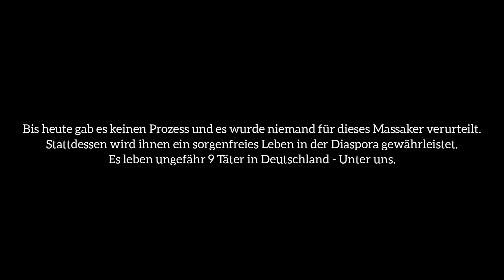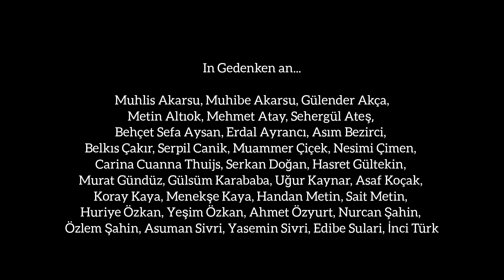Pir Sultan Abdal - unutMADIMAKlımda | Melinda Özgül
Aşk ile...